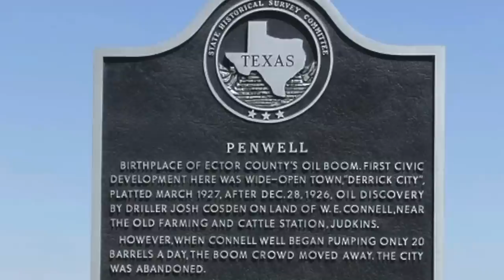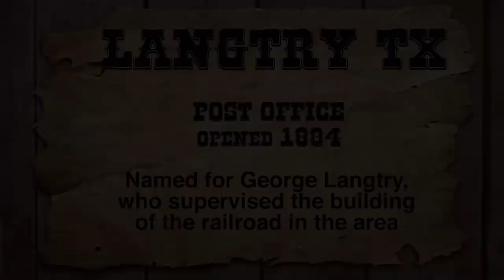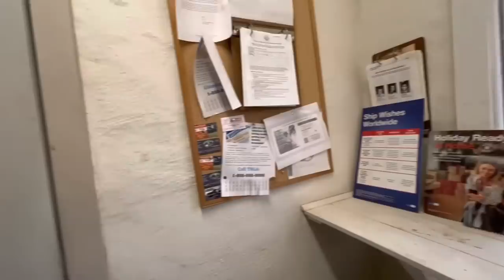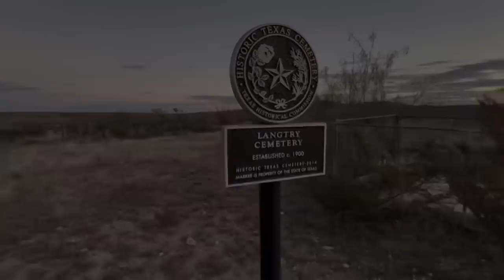Texas Ghost Towns Part 3 // West Texas // Tarzan, Penwell, Langtry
My third Texas ghost town video heads west! We start in the interestingly named Tarzan. They wanted to name it South Plains, but that was already taken, so Tarzan was the next best option. I always love a community with a sense of humor. Next is Penwell, which has the most remarkable oil graveyard I've ever seen! Finally we visit historic Langtry, which is right across the river from Mexico. What a beautiful area to end the day!

T-shirt: Jerome, Arizona

0:00 Tarzan
2:23 Penwell
5:54 Langtry
10:40 Outtakes